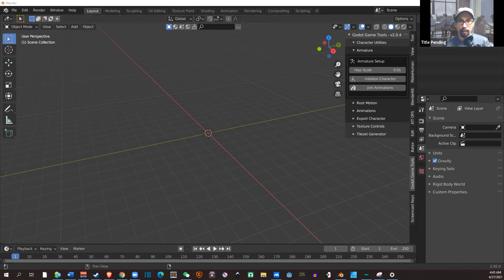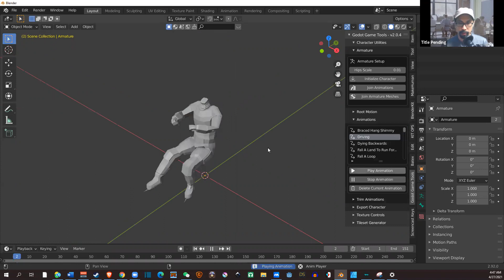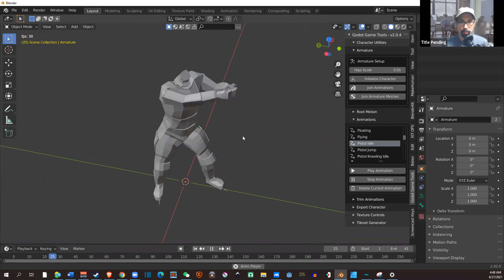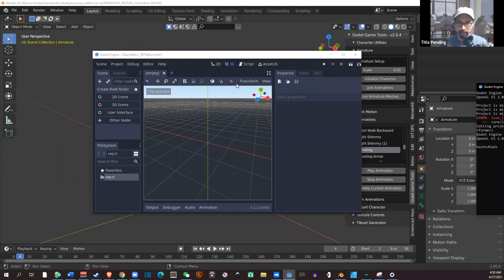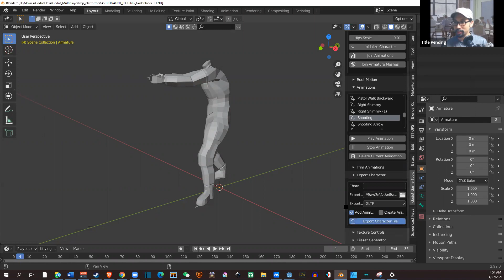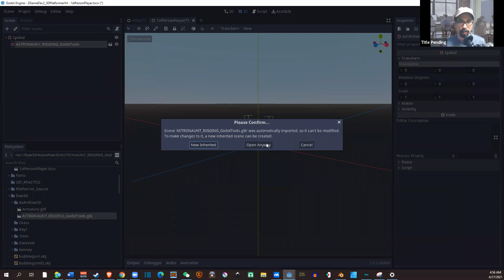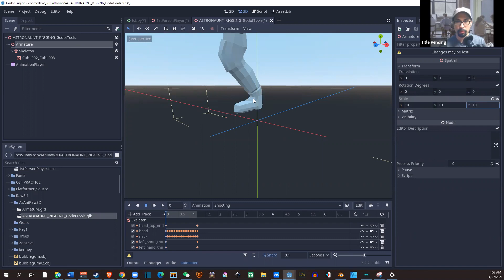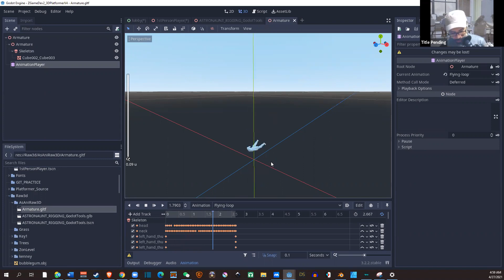Blender to Godot Tools Again!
References:
Rakugo : Story Management Plugin for Godot 3.1